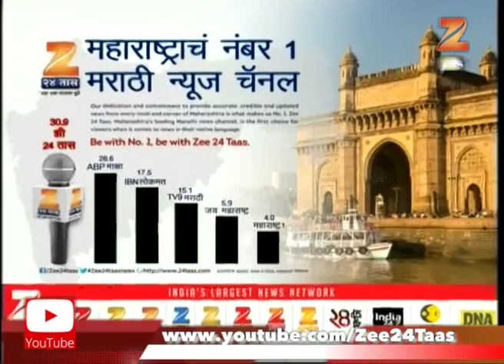Nashik Fraud In Medical